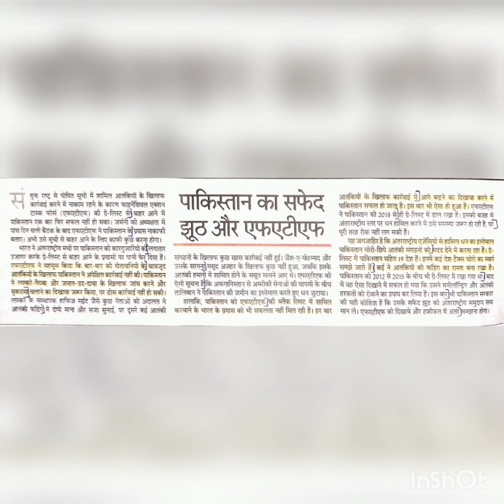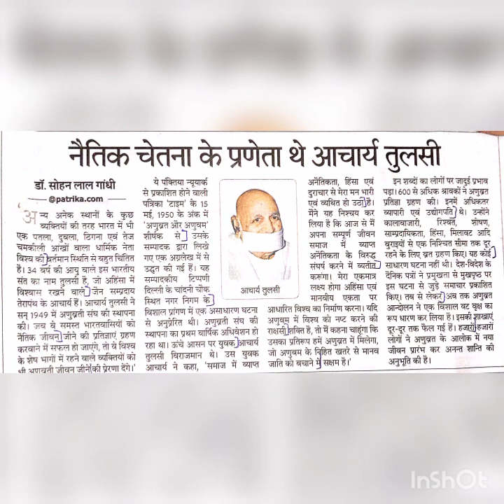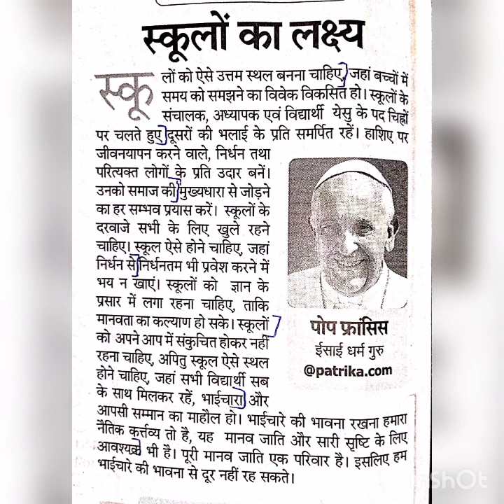#20 RAJASTHAN PATRIKA | RSMSSB STENO HINDI DICTATION SPEED 100 WPM | RSMSSB STENO SKILL TEST✓ RSSB